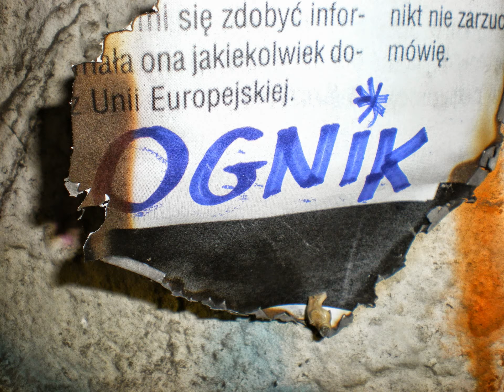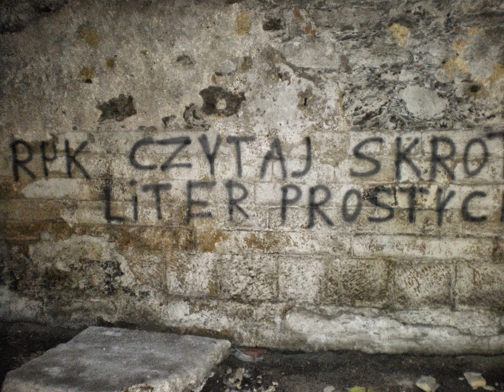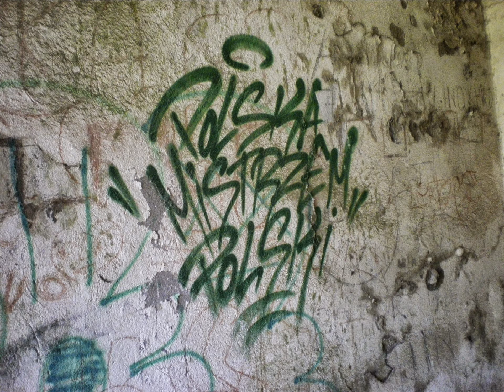Fort Owcza Góra galeria